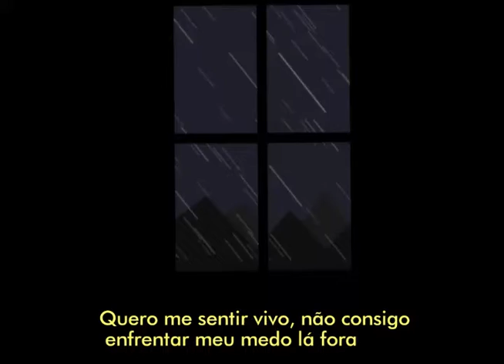Billie Eilish- Lovely (Status WhatsApp)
Caro artista se você quiser que eu remova algo que você possui,me mandem no YouTube ou pelo contato.Nossa intenção não é infringir direitos autorais e sim propagar arte .

Dear artist if you want me to remove something you own, I send it on YouTube or by contact. Our intention is not violent direct authorship but rather propagate art.